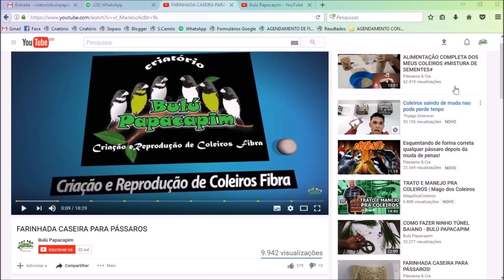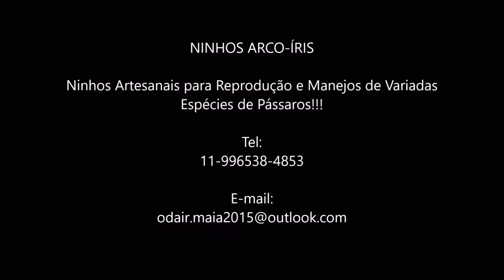BAIANO FILHO DE COLEIROS, QUE ANEL DEVO ANILHAR???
Bairro: Ondina
Cidade: Salvador-BA
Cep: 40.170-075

▬▬▬▬▬▬▬▬▬▬▬ஜ۩۞۩ஜ▬▬▬▬▬▬▬▬▬▬▬▬▬▬▬▬

▬▬▬▬▬▬▬▬▬▬▬ஜ۩۞۩ஜ▬▬▬▬▬▬▬▬▬▬▬▬▬▬▬▬

▬▬▬▬▬▬▬▬▬▬▬ஜ۩۞۩ஜ▬▬▬▬▬▬▬▬▬▬▬▬▬▬▬▬

▬▬▬▬▬▬▬▬▬▬▬ஜ۩۞۩ஜ▬▬▬▬▬▬▬▬▬▬▬▬▬▬▬▬

▬▬▬▬▬▬▬▬▬▬▬ஜ۩۞۩ஜ▬▬▬▬▬▬▬▬▬▬▬▬▬▬▬▬

▬▬▬▬▬▬▬▬▬▬▬ஜ۩۞۩ஜ▬▬▬▬▬▬▬▬▬▬▬▬▬▬▬▬

▬▬▬▬▬▬▬▬▬▬▬ஜ۩۞۩ஜ▬▬▬▬▬▬▬▬▬▬▬▬▬▬▬▬

 ▓▓▓▒▒▒░░░ PARCEIROS ░░░▒▒▒▓▓▓

▬▬▬▬▬▬▬▬▬▬▬ஜ۩۞۩ஜ▬▬▬▬▬▬▬▬▬▬▬▬▬▬▬▬
VETERINÁRIO:

▬▬▬▬▬▬▬▬▬▬▬ஜ۩۞۩ஜ▬▬▬▬▬▬▬▬▬▬▬▬▬▬▬▬
INJET FOUR
Fabricante de Acessórios de Alta qualidade para Pássaros.
Skype: injetfour.edson

▬▬▬▬▬▬▬▬▬▬▬ஜ۩۞۩ஜ▬▬▬▬▬▬▬▬▬▬▬▬▬▬▬▬
ARAMIL

▬▬▬▬▬▬▬▬▬▬▬ஜ۩۞۩ஜ▬▬▬▬▬▬▬▬▬▬▬▬▬▬▬▬
NINHO ARCO-ÍRIS

▬▬▬▬▬▬▬▬▬▬▬ஜ۩۞۩ஜ▬▬▬▬▬▬▬▬▬▬▬▬▬▬▬▬
XANDÃO PLACAS

▬▬▬▬▬▬▬▬▬▬▬ஜ۩۞۩ஜ▬▬▬▬▬▬▬▬▬▬▬▬▬▬▬▬
RECANTO DOS COLEIRO E TRINCAS

▬▬▬▬▬▬▬▬▬▬▬ஜ۩۞۩ஜ▬▬▬▬▬▬▬▬▬▬▬▬▬▬▬▬

Coleiro velocista,
Calopsita,
petshop,
caboclinho,
azulão,
curió,
bigodeiro,
bigodinho,
picharro,
trinca ferro,
canários ▬▬▬▬▬▬▬▬▬▬▬ஜ۩۞۩ஜ▬▬▬▬▬▬▬▬▬▬▬▬▬▬▬▬

▬▬▬▬▬▬▬▬▬▬▬ஜ۩۞۩ஜ▬▬▬▬▬▬▬▬▬▬▬▬▬▬▬▬

▬▬▬▬▬▬▬▬▬▬▬ஜ۩۞۩ஜ▬▬▬▬▬▬▬▬▬▬▬▬▬▬▬▬

▬▬▬▬▬▬▬▬▬▬▬ஜ۩۞۩ஜ▬▬▬▬▬▬▬▬▬▬▬▬▬▬▬▬

▬▬▬▬▬▬▬▬▬▬▬ஜ۩۞۩ஜ▬▬▬▬▬▬▬▬▬▬▬▬▬▬▬▬

▬▬▬▬▬▬▬▬▬▬▬ஜ۩۞۩ஜ▬▬▬▬▬▬▬▬▬▬▬▬▬▬▬▬

▬▬▬▬▬▬▬▬▬▬▬ஜ۩۞۩ஜ▬▬▬▬▬▬▬▬▬▬▬▬▬▬▬▬

 ▓▓▓▒▒▒░░░ PARCEIROS ░░░▒▒▒▓▓▓

▬▬▬▬▬▬▬▬▬▬▬ஜ۩۞۩ஜ▬▬▬▬▬▬▬▬▬▬▬▬▬▬▬▬
Dr. Paulo Cezar médico Veterinário especializado em pássaros e animais nativos brasileiros,
Consultas, Exames, Emissão de GTA e Atestados de
Saúde animal.
TELEFONES
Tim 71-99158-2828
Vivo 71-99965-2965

▬▬▬▬▬▬▬▬▬▬▬ஜ۩۞۩ஜ▬▬▬▬▬▬▬▬▬▬▬▬▬▬▬▬
INJET FOUR
Skype: injetfour.edson

▬▬▬▬▬▬▬▬▬▬▬ஜ۩۞۩ஜ▬▬▬▬▬▬▬▬▬▬▬▬▬▬▬▬
XANDÃO PLACAS
▬▬▬▬▬▬▬▬▬▬▬ஜ۩۞۩ஜ▬▬▬▬▬▬▬▬▬▬▬▬▬▬▬▬
NINHO ARCO-ÍRIS